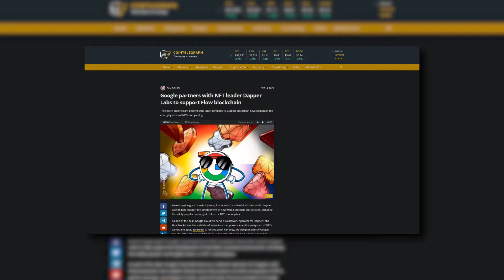Google Making Friends with Dapper Labs for FLOW BLOCKCHAIN!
The studio behind major endeavors such as CryptoKitties and NBA Top Shots just made a new BFF: Google. YES GOOGLE.
Discover your next favorite Blockchain project and get your free account